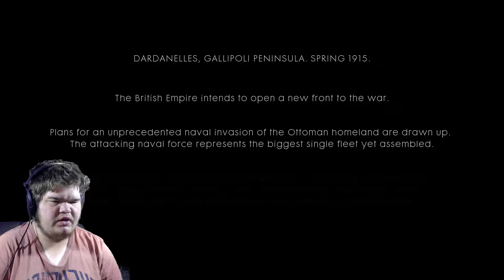Lying Your Way To Hell - Battlefield 1 War Story 4 Part 1 Let's Play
Hey Guys And Welcome To Ultimate Greatness

In this video we play the story of Gallipoli and find out that it is nothing that it was advertised as.

Thanks for taking time to watch my content and I hope to see you all in another video.